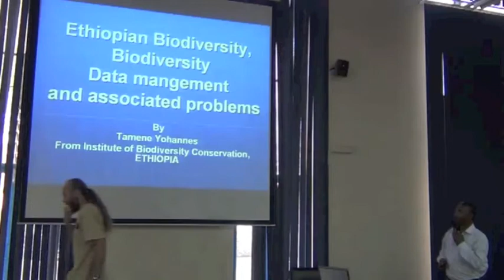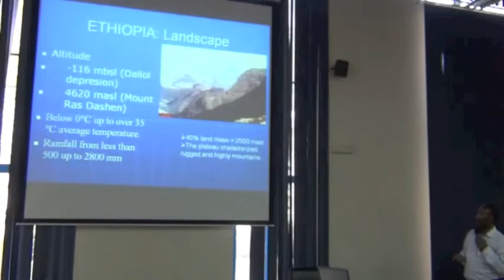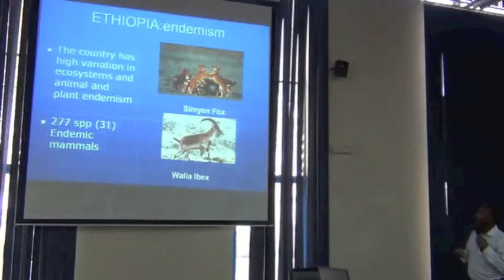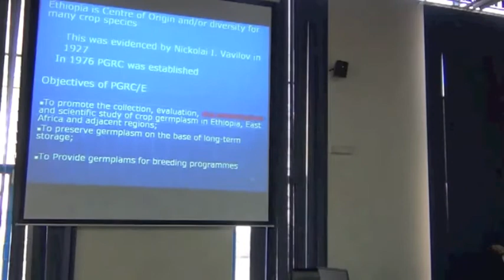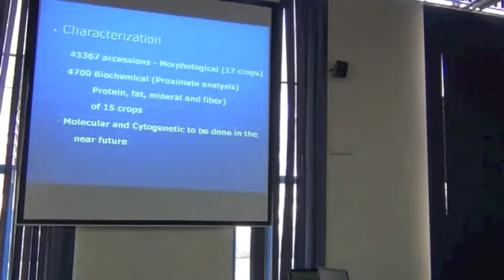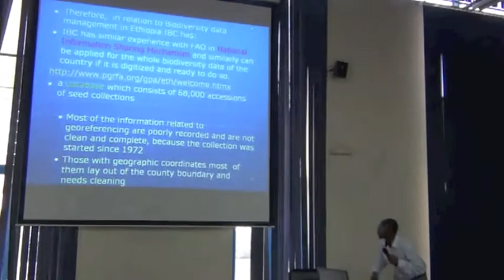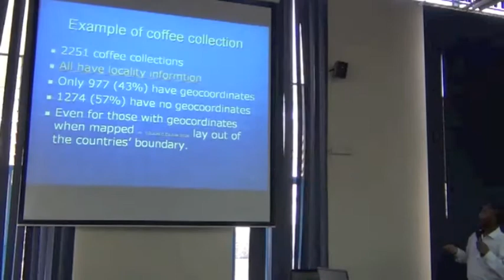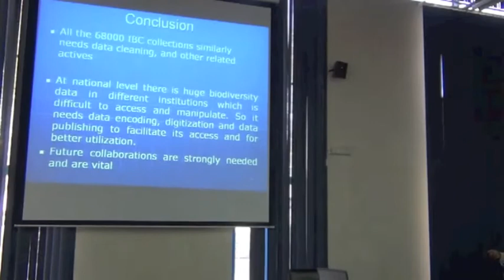BITC / DCDP - 79 - Trainee Presentation - Tamene Yohannes